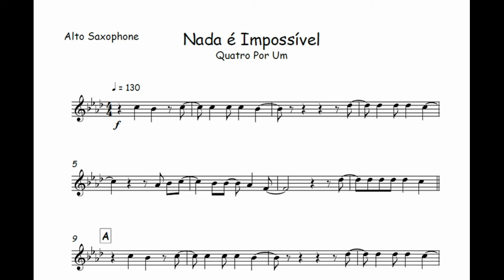Nada é Impossível - Quatro Por Um🎺Partitura Melódica Sax Alto, Sax Tenor, Sax Soprano, Flauta🎼